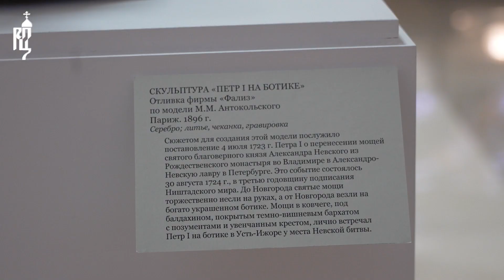Святейший Патриарх Кирилл принял участие в X Парламентских встречах в Совете Федерации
17 мая 2022 года Святейший Патриарх Кирилл принял участие в X Парламентских встречах, организованных в Совете Федерации ФС РФ в рамках XXX Международных образовательных чтений «К 350-летию со дня рождения Петра I: секулярный мир и религиозность».

Святейший Патриарх Кирилл и В.И. Матвиенко осмотрели организованную в фойе первого этажа здания Совета Федерации выставку детских рисунков «Красота Божьего мира». XVII Международный конкурс детского творчества «Красота Божьего мира» был посвящен 350-летию со дня рождения Петра I. Цели конкурса — повышение интереса детей к изучению отечественной истории; создание творческой и развивающей культурно-образовательной среды для подрастающего поколения через организацию культурно-образовательной программы для победителей конкурса.

Также В.И. Матвиенко и Святейший Патриарх Кирилл посетили выставку «Петр Великий», также посвященную 350-летию со дня рождения первого русского императора. Выставка организована Министерством культуры РФ, Общероссийской общественно-государственной организацией «Российский фонд культуры» и Государственным историческим музеем. Портреты царя Петра Алексеевича, членов его семьи и сподвижников, автографы и документы, ордена и медали, оружие, памятники прикладного искусства из фондов Исторического музея представляют эпоху петровских преобразований конца XVII — начала XVII вв. Председатель Совета Федерации и Святейший Патриарх также ознакомились с репродукциями фресок начала XVIII века собора Сретения Владимирской иконы Божией Матери Сретенского ставропигиального монастыря.

В Большом зале Совета Федерации состоялось торжественное заседание Парламентских встреч.